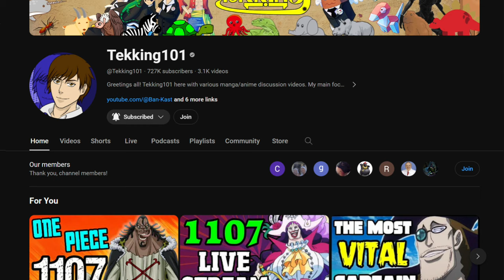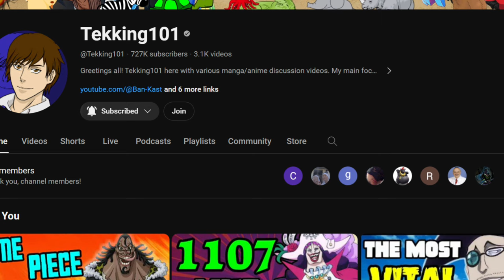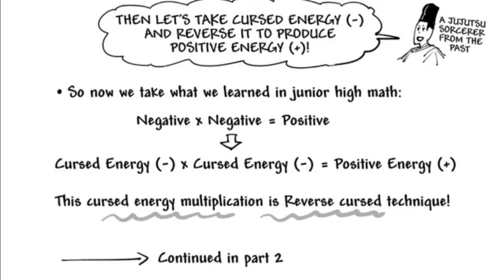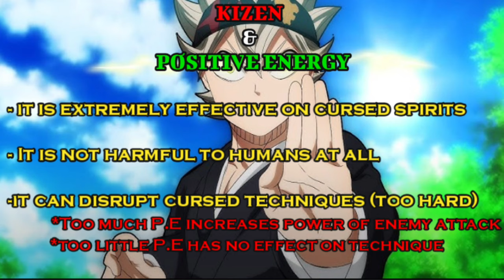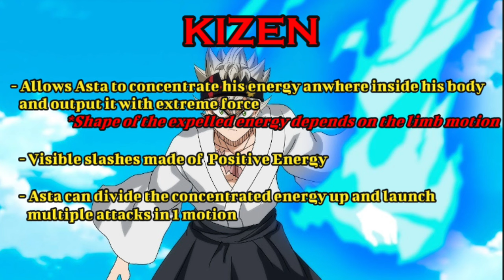What If Asta Had A Cursed Technique And His Sword In Jujutsu Kaisen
Drop characters you wanna see down in the comments!
Drop Anime/Manga suggestions in the comments as well!